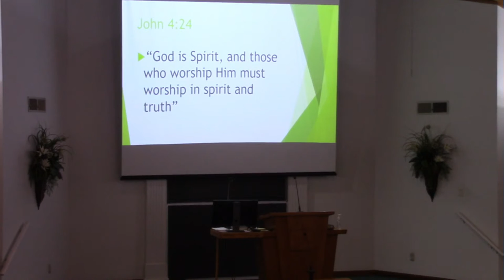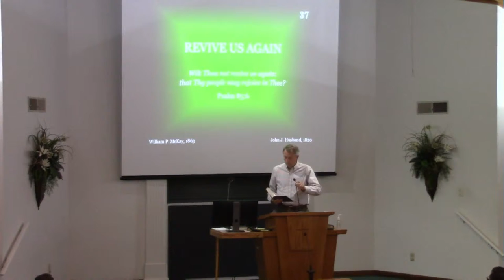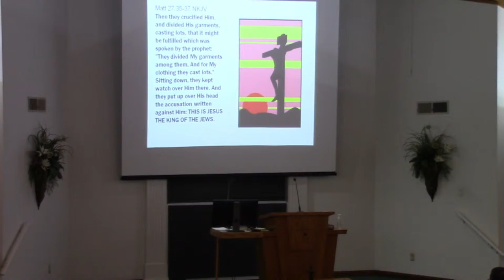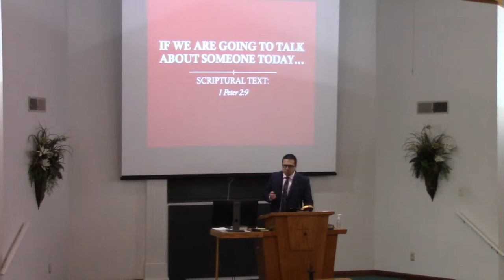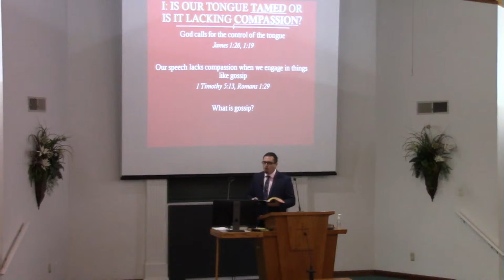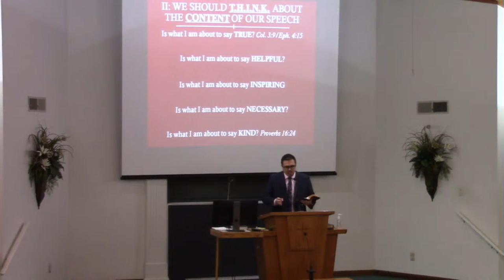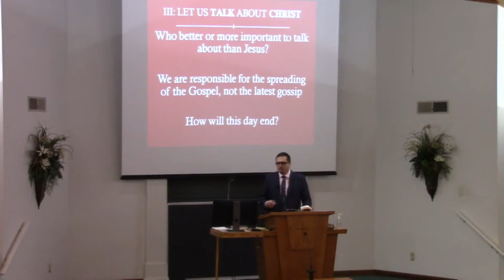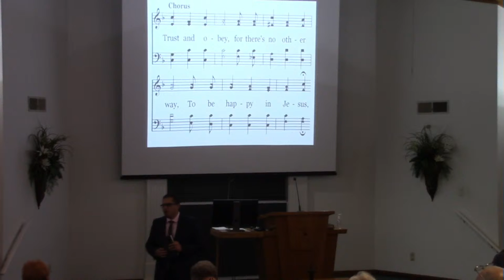IF WE ARE GOING TO TALK ABOUT SOMEONE TODAY… - Carlos Valenzuela